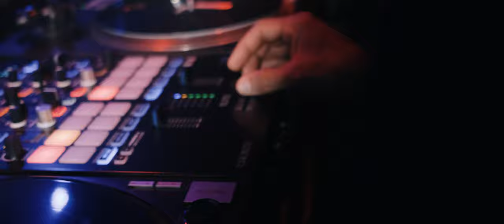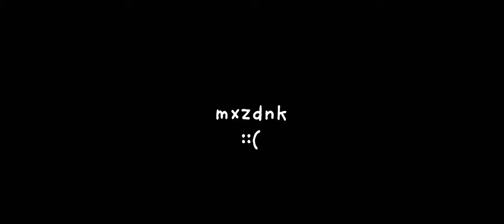DJ STYLEWARZ x DELANO x XELA WIE - BERNSTEINZIMMER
„Bernsteinzimmer“ handelt von den Struggles die Delano und Xela Wie aus dem
Ruhrgebiet zwischen Hoffnung und Enttäuschung, durchzechten Nächten und
Therapie, gemeinsam auf ihrem Weg erleben. Es ist eine Konversation, in der sich
die beiden Rapper Lines zuwerfen, die auf der einen Seite ihre Gedanken
schonungslos offenlegen und gleichzeitig sagen: Mit uns ist zu rechnen. Auf dem
von DJ Stylewarz produzierten Teppich ist so ein Song entstanden der die Zukunft
inhaltlich und musikalisch begrüßt und für die Vergangenheit das Glas Talisker
erhebt.

TEXT:
DELANO